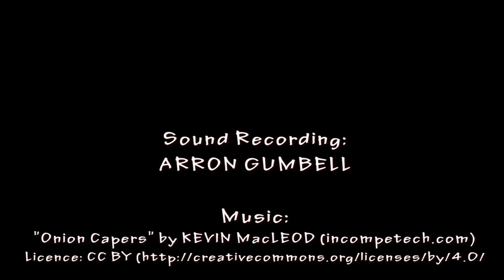Lord Arthur Savile's Crime - Promo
Lord Arthur Savile's Crime
​By Oscar Wilde

Adapted by Constance Cox
Directed by Malcolm Brown

​13 - 20 July 2019 + Preview 12 July

Jeeves and Wooster meet Fargo in Oscar Wilde’s funny tale of poor put-upon Lord Arthur Savile.
When a chiromantist (reader of palms) predicts Arthur will commit murder, he decides to postpone his wedding until the dastardly deed is done. Aided by Baines, his trusted butler, and an inept anarchist, a comedy of errors ensues, putting Arthur’s relatives and marriage plans in jeopardy. This version, set in 1925, will have you chuckling all the way home.